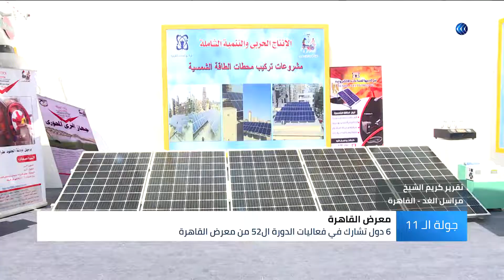تواصل فعاليات معرض القاهرة الدولي في دورته الـ52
تتواصل فعاليات معرض القاهرة الدولى فى دورته الـ52، بمشاركة عارضين محليين وأجانب يمثلون 6 دول ويضم المعرض منتجات ومعروضات فى مجالات الصناعات الغذائية وصناعات الغزل والنسيج.
مزيد من التفاصيل في سياق تقرير مراسل الغد كريم الشيخ..